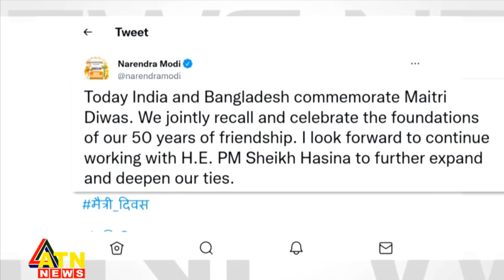প্রধানমন্ত্রী শেখ হাসিনার সঙ্গে কাজ চালিয়ে যেতে উন্মুখ হয়ে আছি: নরেন্দ্র মোদী